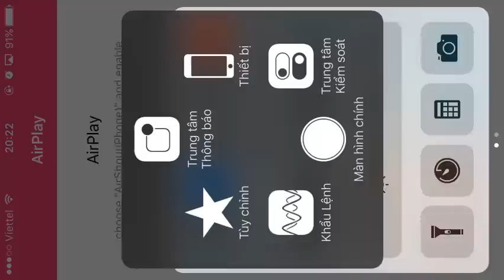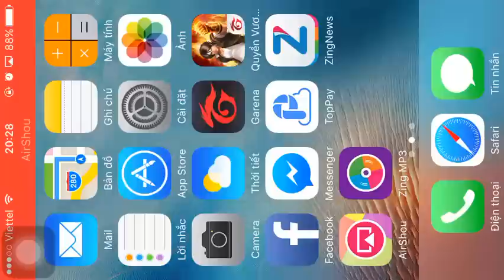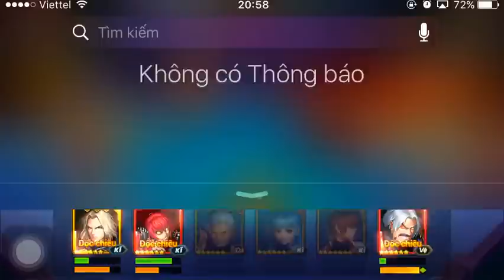[Qv98] Tnu_S98 đi phượt cùng mèo thần tài (P1)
Giàu thì nó ghét
Nghèo thì nó khinh
Thông minh thì nó tìm cách tiêu diệt